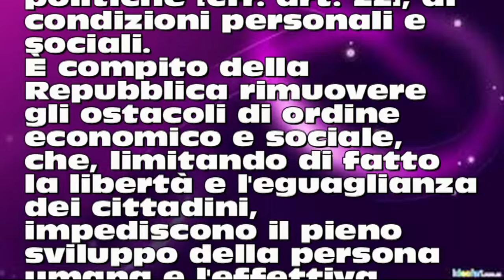LA SCUOLA CHE VUOLE RENZI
Intervento di Giorgio Quaggiotto, docente di lettere.